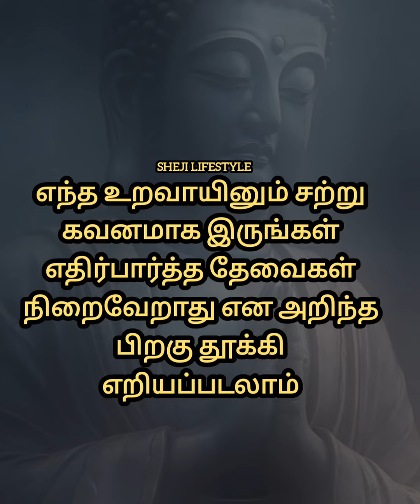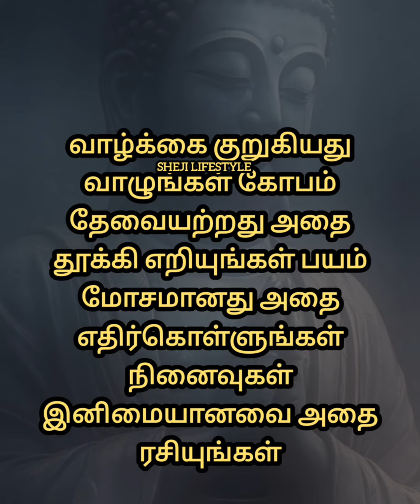buddha motivational quotes 💪motivationalquotes positivity buddha tamil quotes